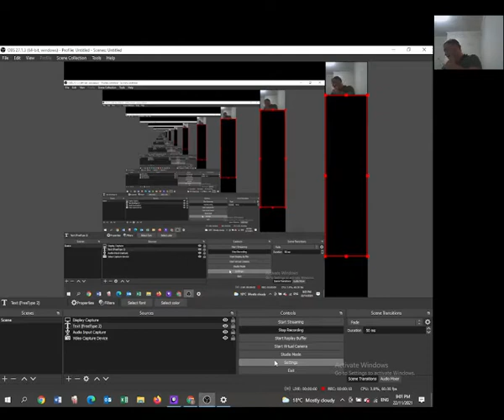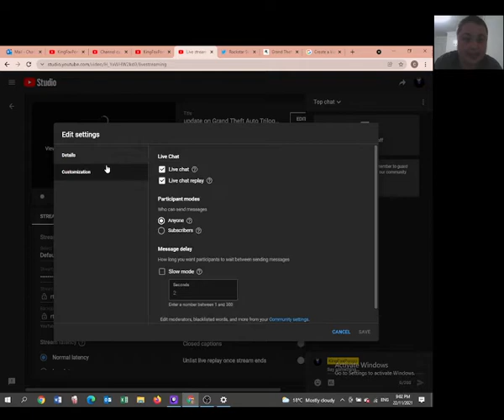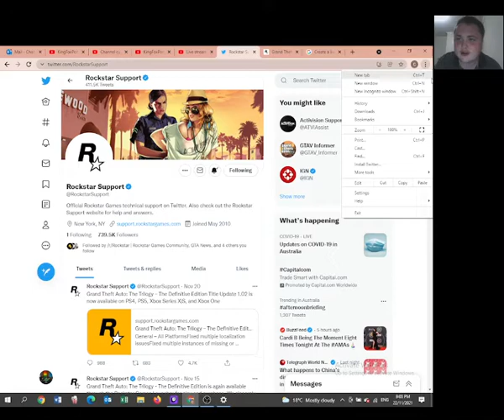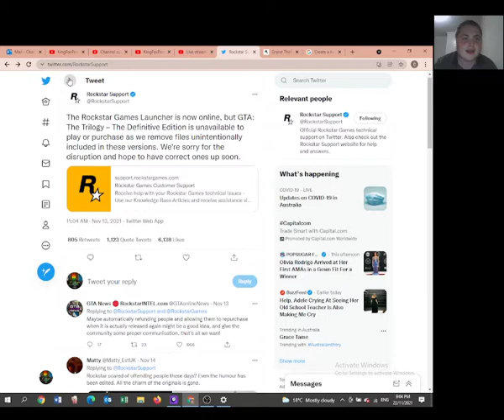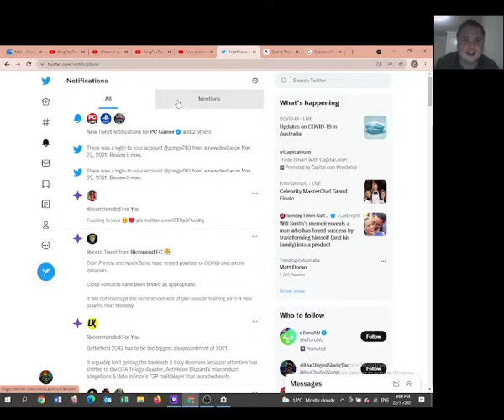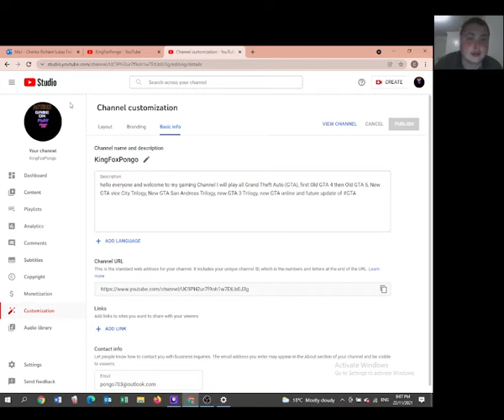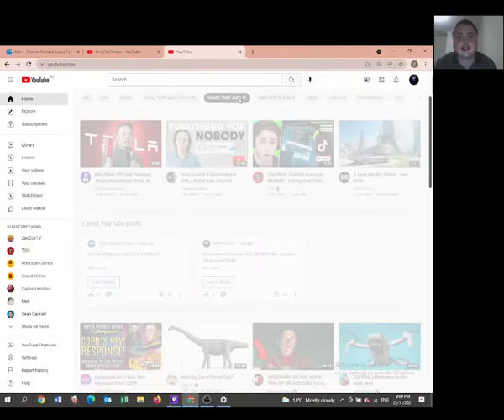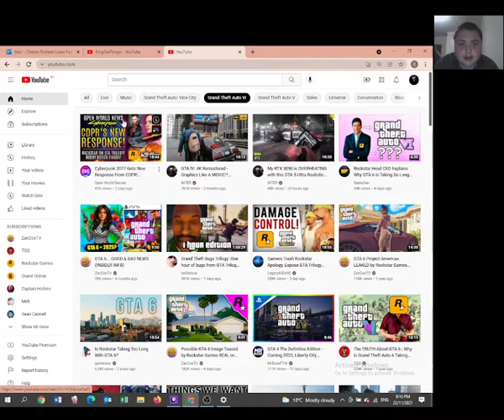update on Grand Theft Auto Trilogy for PC only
All update on GTA Games